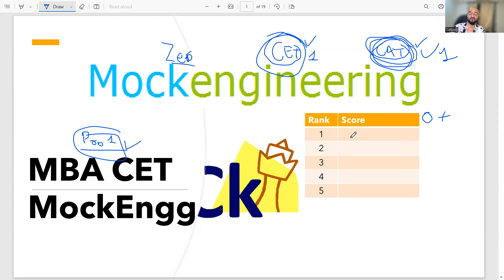CET 2024 kickoff! Target CET Pro Mock 1 this week!